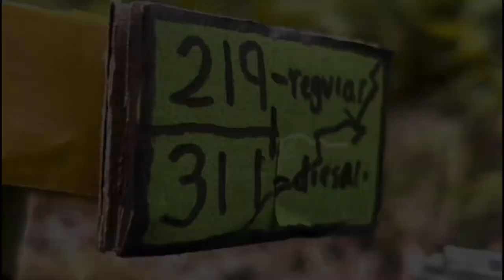Bumblebee: New Beginnings (2022) Official Teaser Trailer 1 | A Stop Motion Series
Bumblebee will set out to hide the matrix away from the newly in charge shockwave to stop the ￼ resurrection of megatrons unfinished plans. First episode premiering January 14th.